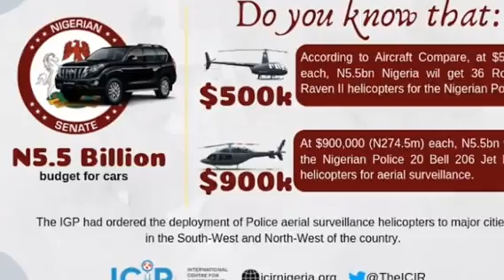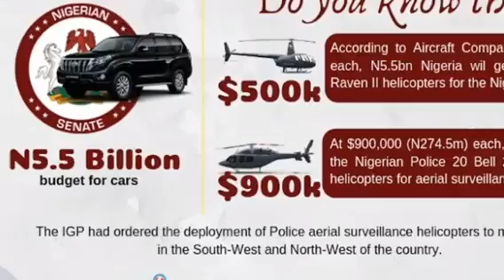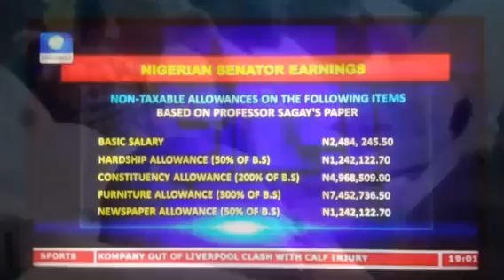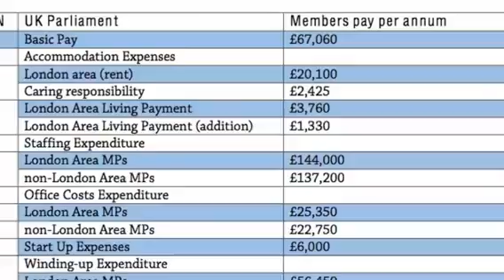Why Imo people will miss Ihedioha so much | 8 Achievements of Ihedioha in just 8 months of his stay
Emeka Ihedioha had the chance of being Imo State governor for just eight months before being ousted by the Supreme Court in January 2020. However in that eight months he achieved eight remarkable projects. Be our guest as we let you see these achievements.
The Nigerian politicians and the task of living up to the expectations of those who voted them in.